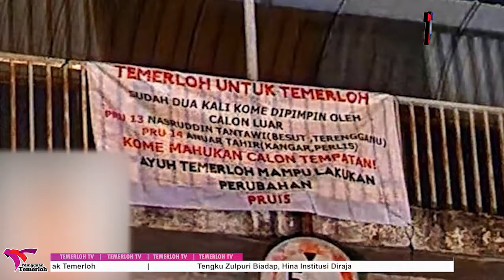Kain Rentang Luahan Rakyat Temerloh Mahukan Anak Temerloh